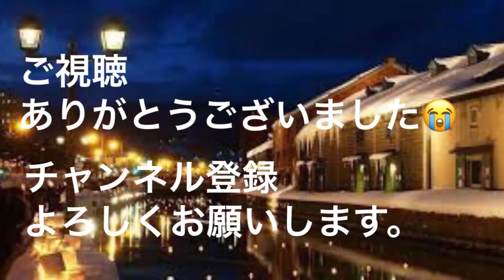【ジャンプ１３号感想と読者アンケート】愛読歴30年以上のおっさんが本気で考えました。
ワンピースは殿堂入りとさせていただきます。